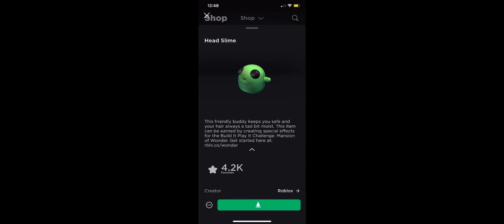Roblox (Mansion of Wonders) new code item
Code item: Glimmer
(head Slime.)